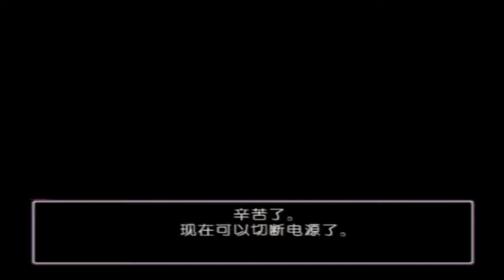PS2遊戲 勇者鬥惡龍 VIII EP9 トロデーン城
城鎮:トロデーン城
《勇者鬥惡龍VIII 天空、碧海、大地與被詛咒的公主》
日版名：ドラゴンクエストVIII 空と海と大地と呪われし姫君
美版名：Dragon Quest VIII: Journey of the Cursed King